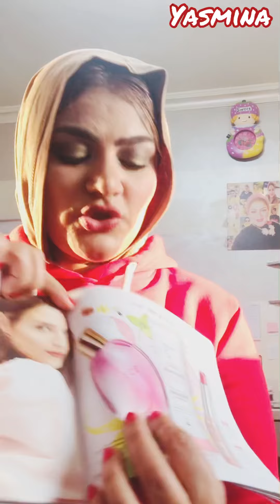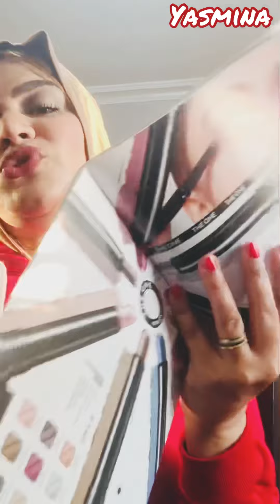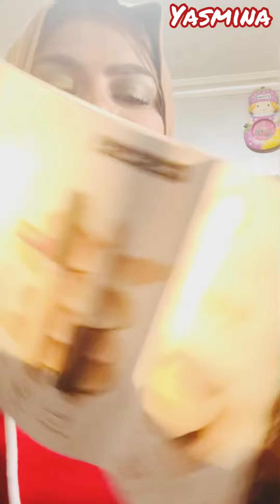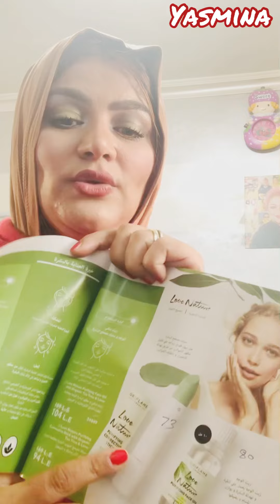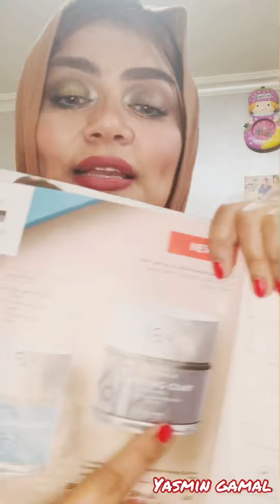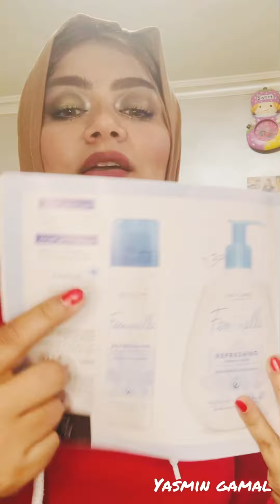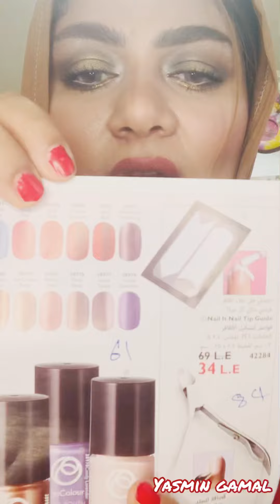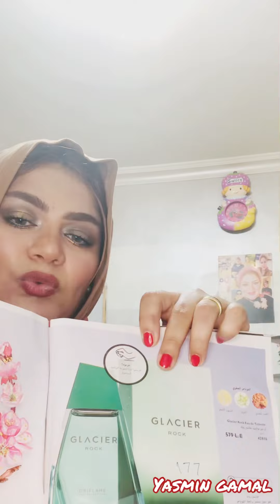شرح منتجات كتالوج مارس وريفيو عن اجمل المنتجات الموجوده عندي♥️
شرح_كتالوج _مارس _واهم_العروض

‎منتجات _اوريجينال
‎منتجات _وبرندات _عالميه_وجوده_عالية
‎منتجات _طبيعية100

تابعيني علي الانستجرام

تابعيني علي فيس بوك

استمارة تسجيل العضويه من هنا 👇🏻